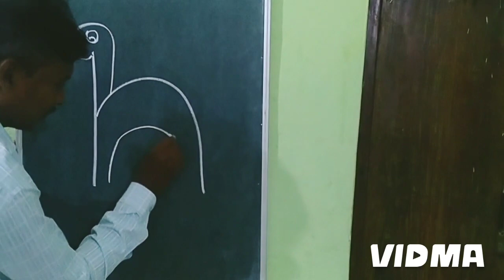how to draw a dinosaur 🦕🦖 very easy easy drawing art 💕🎶🌹